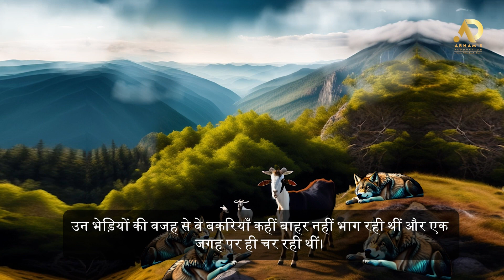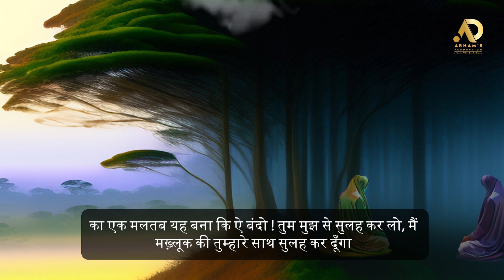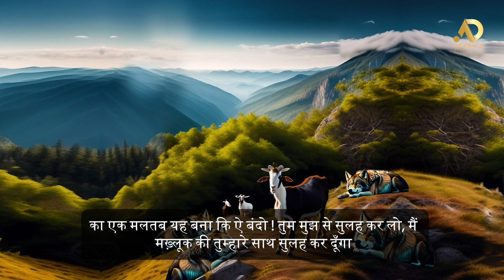जन्नत की साथी - جنّت کی ساتھی - Ek aisi story jise sun kar aap ka imaan taaza ho jayga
जन्नत की साथी  - جنّت کی ساتھی

शेख अब्दुल वाहिद (रह०) फरमाते है कि एक बार मैंने अल्लाह तआला से दुआ मांगी कि ऐ अल्लाह आप को जन्नत में जिसको मेरा साथी बनाना है दुनिया में ही मेरी उससे मुलाकात करा दीजिए।

आगे फ़रमाते हैं कि मुझे ख़्वाब में बताया गया कि हब्शा की रहने वाली एक औरत
मैमूना है
जो जन्नत में तुम्हारी साथी बनेगी। .